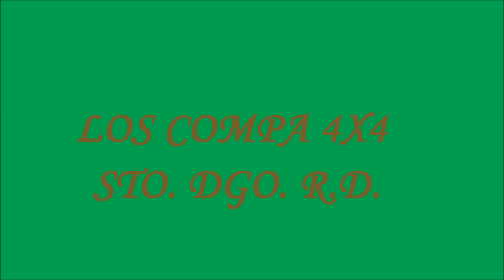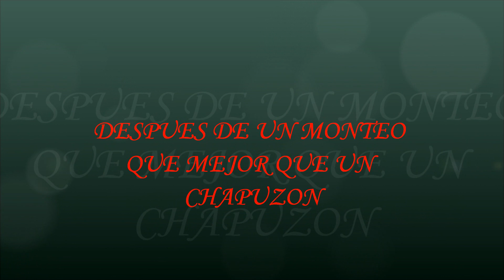LOS COMPA 4X4 RD, EXPLORANDO RUTAS(BABOSA TEAM)